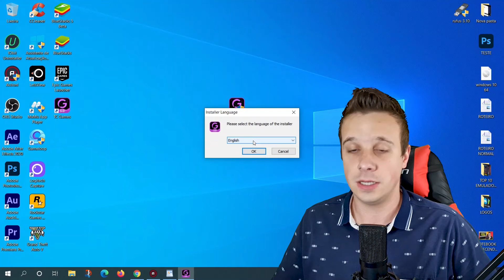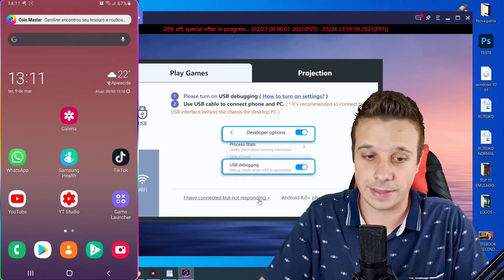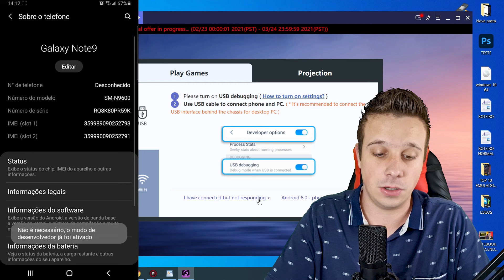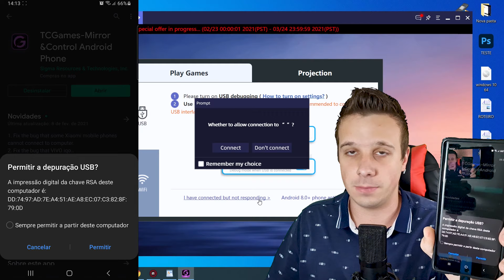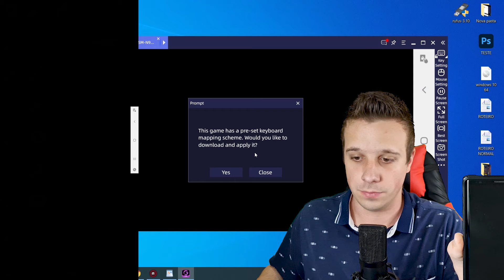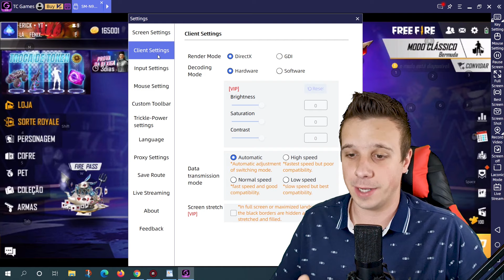JOGUE FREE FIRE NO PC USANDO O CELULAR VIA CABO USB! MOBILADOR (PART 1)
NESSE VIDEO VOU MOSTRAR COMO JOGAR FREE FIRE NO PC USANDO O CELULAR, ESSE EMULADOR TEM UM BUG DE LEG MAS NA PARTE 2 IREI FAZER UM VIDEO CONFIGURANDO MELHOR...